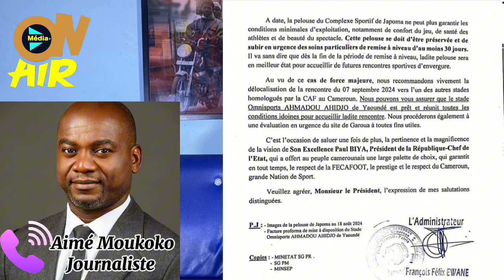Le choix du stade revient à la FECAFOOT avec l’accord de l’ONIES ; Marc Brys n’est pas concerné par…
Le journaliste Aimé Moukoko donne son avis sur la polémique autour du choix du stade pour le prochain match des lions

Pelouse stade japoma , championnat d’Afrique d’athlétisme

Marc Brys a créé la rupture avec la relève de Rigobert Song d’après le journaliste Aimé Moukoko

Le journaliste Aimé Moukoko pense que Fabrice Ondoa devrait être présent dans la prochaine liste de Marc Brys

Une liste de joueurs sélectionnés pour la prochaine fenêtre FIFA attribuée à Marc Brys circule sur la toile

L’ONIES propose à la FECAFOOT de délocaliser le prochain match des lions , Samuel Eto’o reste sur son choix

Le journaliste Jean Bruno Tagne  pense que Marc Brys exprime seulement ce qu’il a vécu

Jean Bruno tagne samuel eto’o , jean bruno tagne marc brys , jean bruno tagne rigobert song , jean bruno tagne lions indomptables

La réponse de Rigobert Song à Marc Brys

Souleymanou Abdou fait son analyse sur la récente sortie du sélectionneur des lions

Soulemanou Abdou team press des lions U17 répond à la polémique sur le choix du stade pour le prochain match des lions indomptables

La FECAFOOT aurait fait le choix du stade pour le prochain match des lions sans consulter le MINSEP et le sélectionneur

Convention fecafoot minsep

Marc brys ne souhaite pas jouer au stade de japoma choisit par samuel eto’o

Marc brys n’est pas d’accord avec le choix du stade de Japoma pour le prochain match de l’équipe du Cameroun

Samuel eto’o japoma , marc brys japoma , FECAFOOT japoma , stade march des lions indomptables, cameroun namibie , marc brys joseph antoine bell , stage lions indomptables, cameroun éliminatoires CAN , samuel eto’o Marc brys , marc brys lions indomptables , retour marc brys au cameroun , samuel eto’o staff lions indomptables, qualification CAN

Le sélectionneur des lions indomptables du Cameroun est annoncé au Nigeria